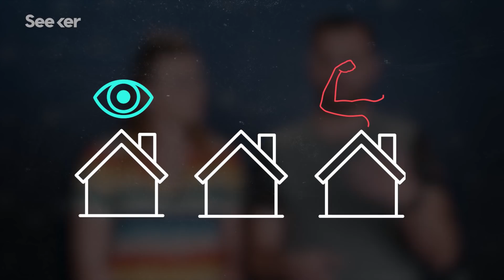Is There Any Actual Science Behind Stem Cell Therapy?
Stem cell research promises incredible cures, but what are the risks and how successful are these trials really?

Three Women Blinded By Unapproved Stem-cell ‘treatment’ At South Florida Clinic
“Three women with macular degeneration became permanently blind after undergoing an unproven stem-cell treatment touted as a clinical trial at a South Florida clinic. Medical experts said the episode raises questions about whether the government and doctors are doing enough to protect patients from the dangers of unapproved therapies.”

“The cells promised to be a boon for regenerative medicine: researchers might take a person's skin, blood or other cells, reprogram them into iPS cells, and then use those to grow liver cells, neurons or whatever was needed to treat a disease. This personalized therapy would get around the risk of immune rejection, and sidestep the ethical concerns of using cells derived from embryos.”

“A clinical trial is a research study designed to answer specific questions about a new treatment or a new way of using a current treatment. They help researchers and doctors build their knowledge, better understand human diseases, conditions and injuries and establish whether potential treatments are safe and effective.”

Special thanks to Maren Hunsberger for writing and co-hosting this episode of Seeker!

This episode of Seeker was co-hosted by Trace Dominguez